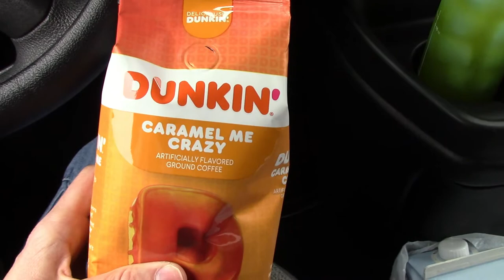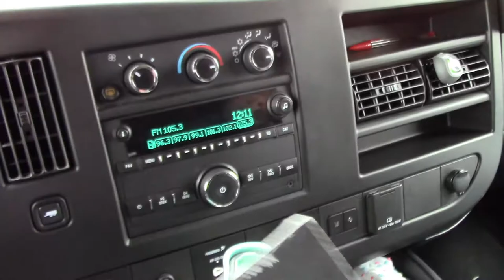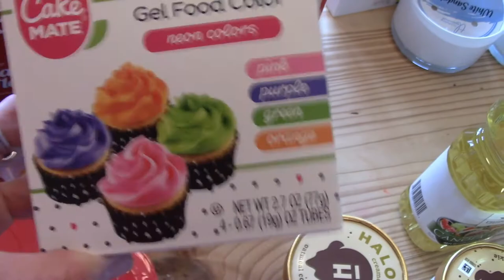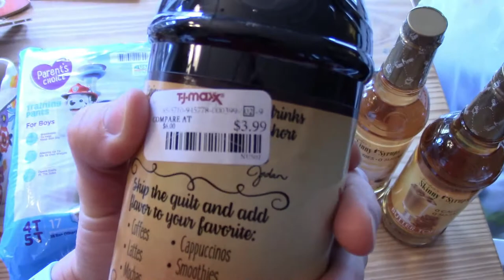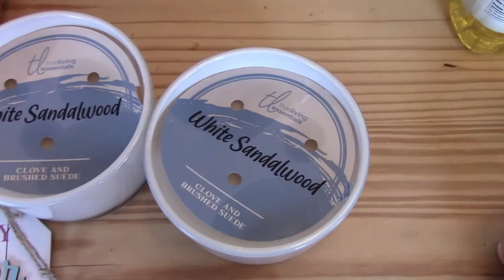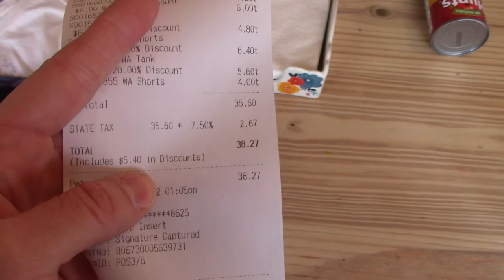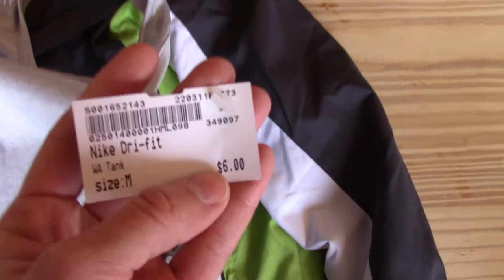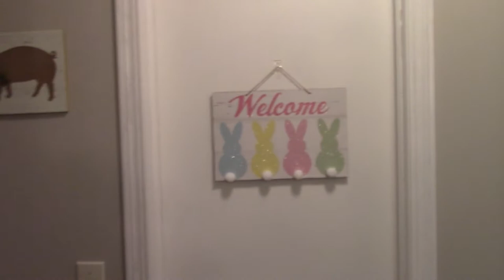DOLLAR TREE, DOLLAR GENERAL, TJMAXX & More || Shopping and Decorating Vlog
Stay at home mom day in the life

This is a typical day in my life, running errands and decorating for spring. I am so ready for warmer weather. I went to several different Dollar Trees and Dollar Generals around me to try and find some inexpensive spring décor. I also show you a little bit of how I decorated with what I picked up!

Hi! I am Jordan. I am a mom of 6. We live in Wichita, Kansas and are a military family. I make videos on feeding my family, cleaning up after my family, hauls and more!